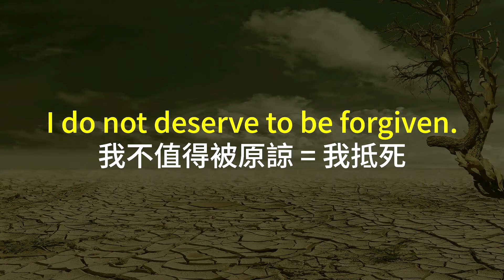歌鄰信息 現場錄影 | 經歷神 (3) 虛己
當生命走進掘頭路
一顆破碎痛悔的心
乃是走出困局
重新經歷上帝的第一步